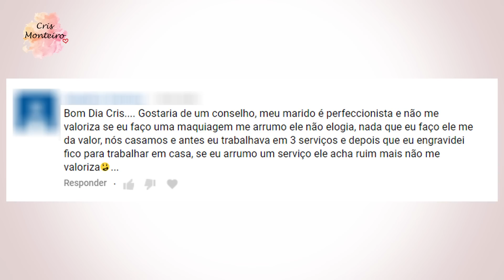Meu marido não me elogia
No vídeo de hoje vou fazer sobre valorização.
Seu marido ou sua esposa não te valoriza?

Você tem feito de tudo, e não recebe um elogio, reconhecimento. Parece que ele não enxerga tudo que você faz, todo o trabalho que você tem, e isso te desmotiva cada vez mais.

Tem muita gente que passa pela mesma situação que você, e acredite é possível mudar, ensinar a ele como te elogiar, reconhecer o seu valor. Eu sei que nesse momento você se sente magoada, revoltada, ele parece um ingrato, como pode não ver que você merece elogios? Mas calma, isso em nada adianta. Vou te ensinar como mostrar a sua indignação, da forma certa, não para vocês brigarem, mas sim para ele entender a sua dor, entender o quanto o reconhecimento é importante para você.

Quando uma situação assim acontece o seu primeiro pensamento é sempre ir contra, ou seja, eu não vou fazer mais nada nessa casa, não vou fazer mais nada por ele, ele não merece que eu me importe com isso.
Não é verdade?

E as vezes há uma motivação ainda maior da sua parte para pensar assim, quando você recebe elogios, atenção, de outra pessoa. Você pensa: se ele não quer, tem quem queira. Ele não te elogia, não valoriza como essa outra pessoa tem feito. E você se questiona: porque ele não é assim? Eu não mereço isso.

Seu marido com certeza não é assim por que quer, por que não te ama. Ele não deve ter aprendido a importância de se reconhecer o valor de alguém, principalmente da mulher que o ama, e faz de tudo por ele. Mas isso podemos mudar, ensinar a ele o quanto o reconhecimento e elogios são importante, não apenas para te agradar, mas para te motivar a continuar a fazer, a ter as mesmas atitudes.

Se você realizar alguma coisa especial a ele, a vocês, e não receber o elogio por parte dele. Diga depois em algum momento apropriado, por exemplo: fiquei chateada por não dizer nada sobre o que fiz para você, preparei com tanto carinho, esperava um elogio.
Ele pode rebater dizendo que é besteira, mas você mostra que aquilo te deixou magoada, pode repetir: para mim é importante ter elogios seus, eu queria que você dissesse que gostou, isso me motiva a fazer outras vezes. Depois de falar isso, encerre o assunto, não entre em uma briga. Se acontecer mais uma vez, você repete o discurso. Faça isso toda vez, vá mudando as palavras, mas sem ofender. O mais importante é mostrar o seu sentimento. Em pouco tempo ele vai aprender que toda vez que o faz você fica chateada, você muda, e demonstra isso. E assim ele vai entender a importância que essas atitudes tem para você, e vai demonstrar o reconhecimento que você merece.

Coloque esses conselhos em prática e veja se os resultados não aparecem em pouco tempo.

E se precisa de uma ajuda mais próxima, agende sua sessão de Terapia Matrimonial.